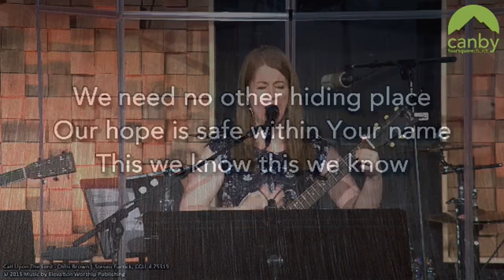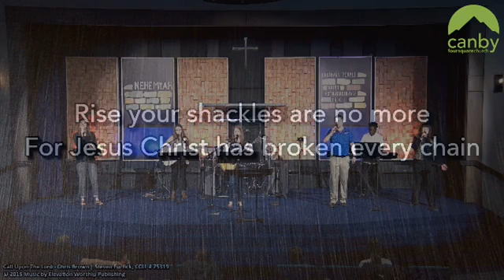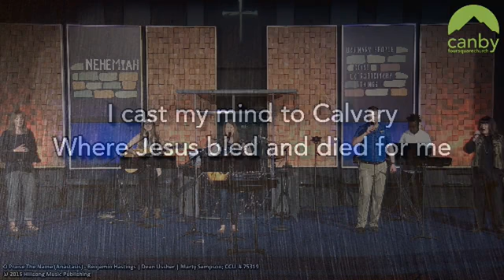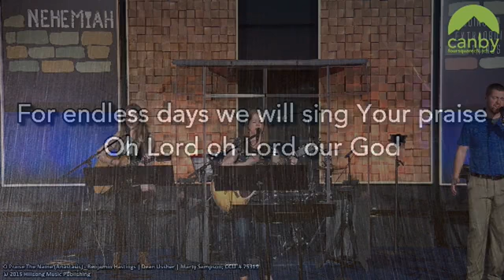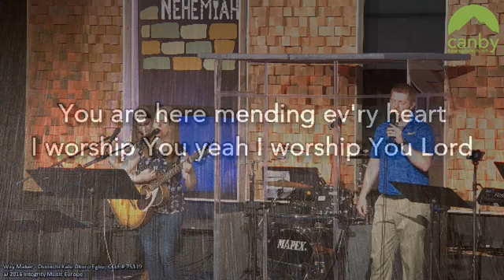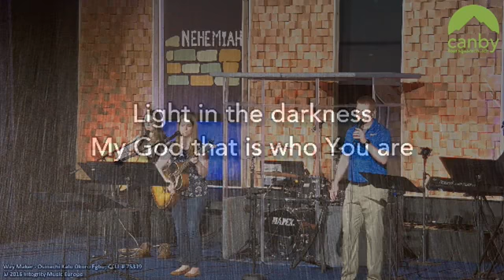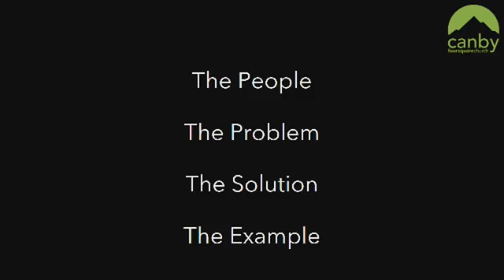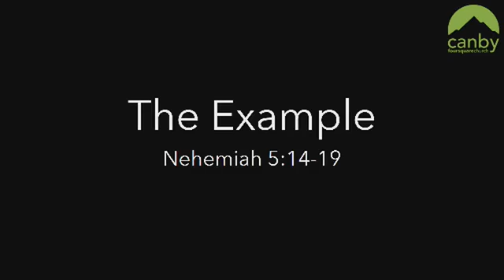Opposition from Within - Pastor Mark Smith - 3.22.20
Pastor Mark brings us back to our series with a timely message from Nehemiah 5.